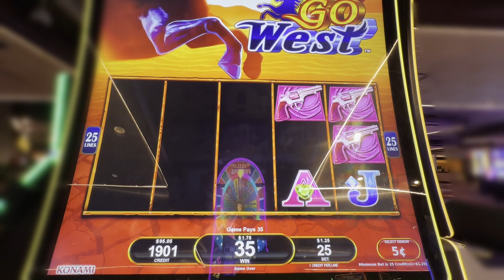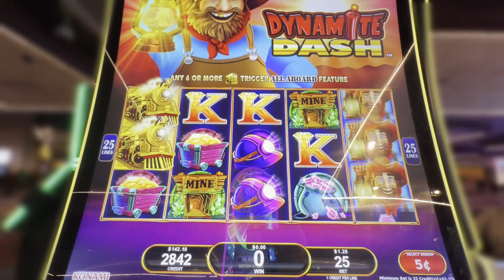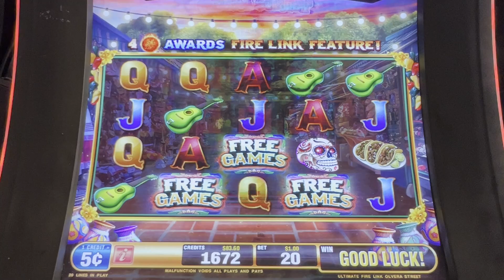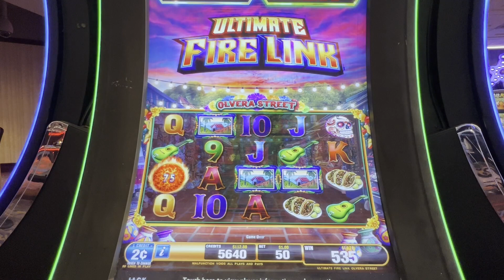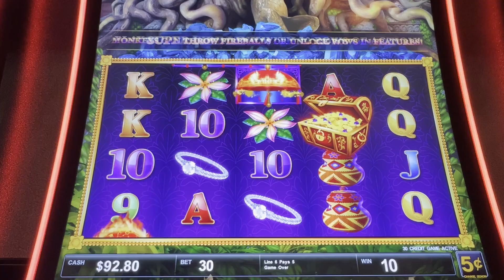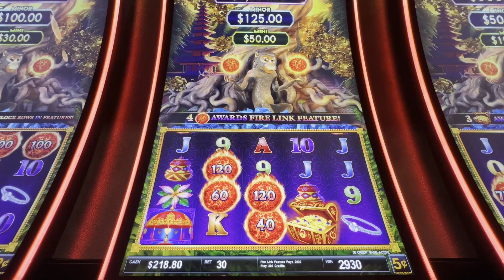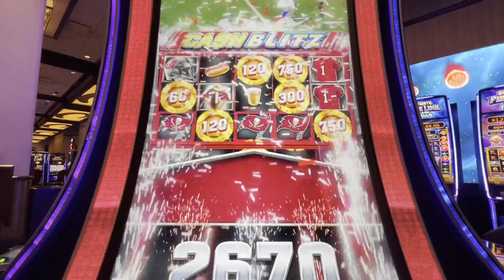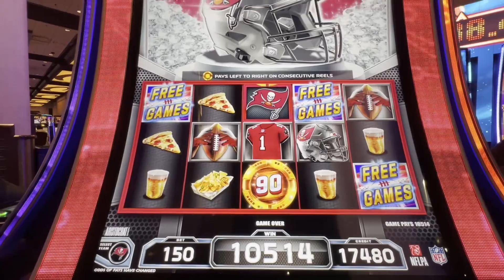ALL ABOARD, FIRELINK, MOOLAH, FIRE LINK EXPLOSION, SUPER BOWL JACKPOTS SLOTS... 5 GAMES, 5 WINS!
Getting Lucky with Mr G does it again! These are the middle 5 games out of my 9 game winning streak at Jack Casino in downtown Cleveland. I just couldn't loose!